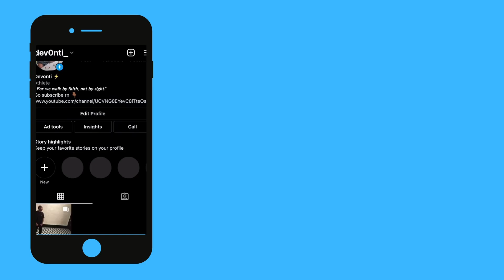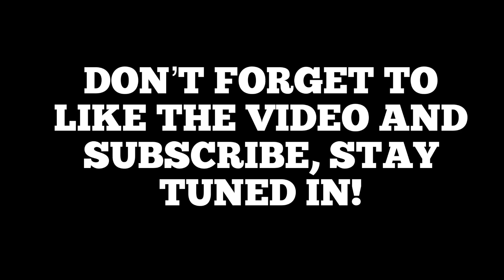Best Drill Rapper?? 🔥🔥